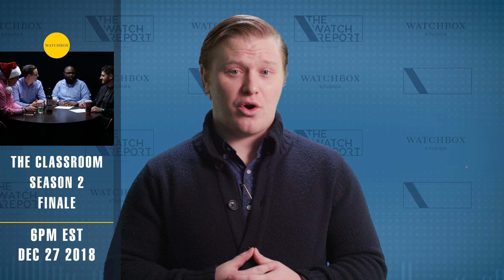The Watch Report | SIHH/Baselworld Partnership, Jay-Z, John Mayer and Anthony Joshua Watches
What's that one of three limited edition watch on Jay-Z's wrist? Zach is here to break down watch industry news for your holiday weekend!

This week's rundown:

- SIHH and Baselworld partnering for 2020
- New Vacheron Constantin Les Cabinotiers Armillary Tourbillon Snake
- Celebrity Watch Sightings (from @celebwatchspotter)
- Last week's contest winner